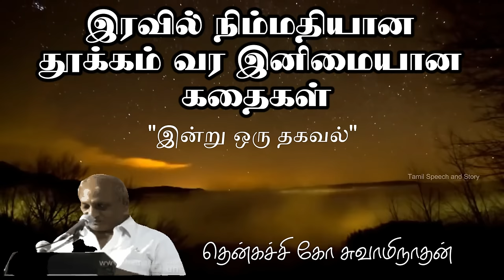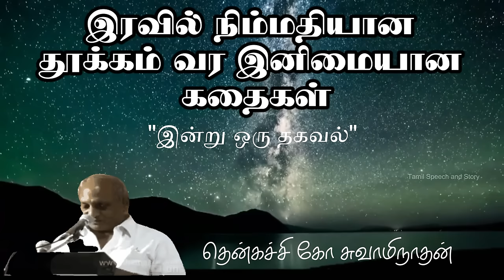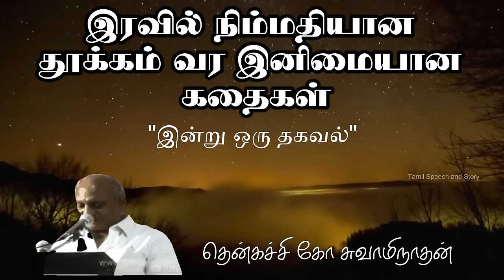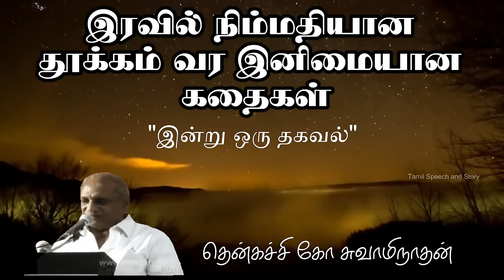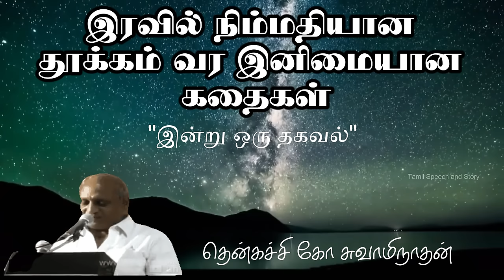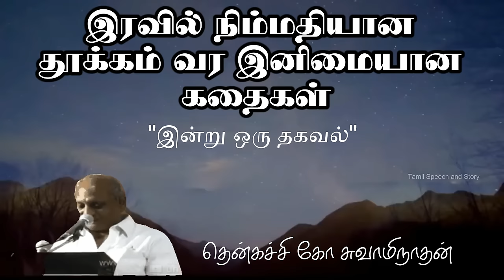இரவில் தூக்கம் வர இனிமையான கதைகள் | Thenkachi ko Swaminathan stories | Indru Oru Thagaval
Thenkachi ko Swaminathan kathaigal | தென்கச்சி கோ சுவாமிநாதன் கதைகள் | Thenkachi Ko Swaminathan | Tenkasi ko swaminathan stories | Indru oru thagaval | Thenkachi ko swaminathan |

Popular Tamil speaker Thenkachi Ko Swaminathan gives a speech in the town of Tenkasi. He speaks about the Tamil people and their culture, as well as the importance of preserving the language. His speech is interspersed with jokes and stories, making it both informative and entertaining.

⋘ SOCIAL MEDIA ⋙

⋘ TAG ⋙

தென்கச்சி கோ சுவாமிநாதன் நகைச்சுவை கதைகள், tamil speech, thenkachi ko swaminathan speech whatsapp status, indru oru thagaval part, comedy speech for sleep, iravu nera kathaikal, bed time stories patty kadhaigal, thenkachi ko swaminathan stage speech, meditational speech, tamil sorpolivu, thenkachi swaminathan, இன்று_ஒரு_தகவல் , தென்கச்சி_கோ_சுவாமிநாதன், தென்கச்சி_கோ_சுவாமிநாதன்_பேச்சு, thenkachi ko swaminathan paguthi, eravin madiel ethamana kathigal, indru oru thagaval speech, indru oru thagaval mp3, தென்கச்சி கோ சுவாமிநாதன் இரவு நேர கதைகள்

If Any copyright in this video. kindly inform your quires below mail. If not reply within a week, after you take any further action.